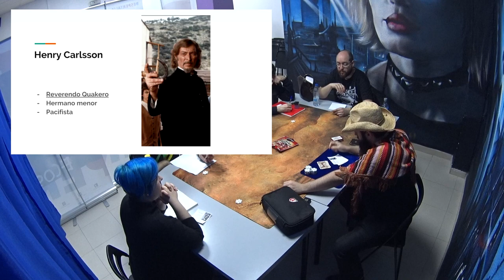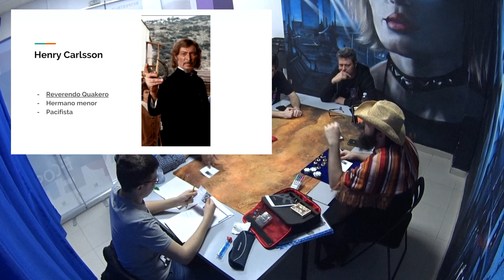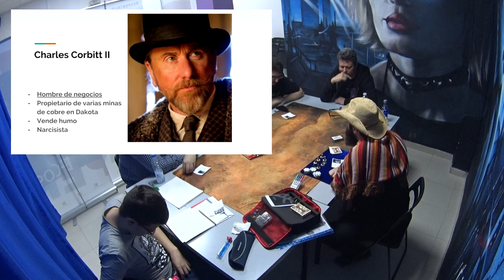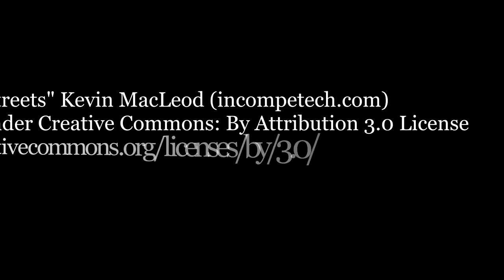Muestra curso Dirección de Rol Generación X Alcalá